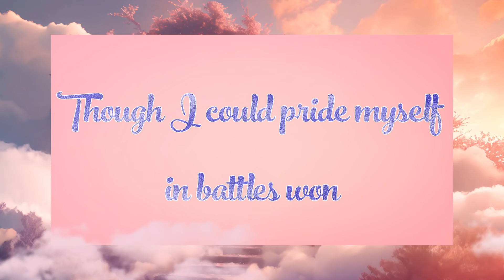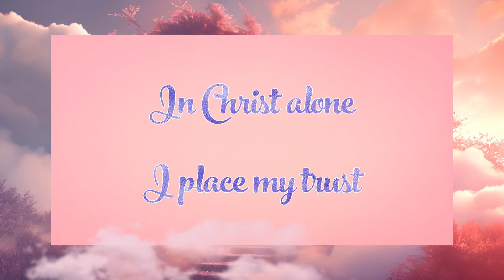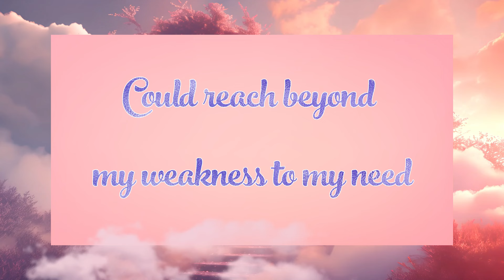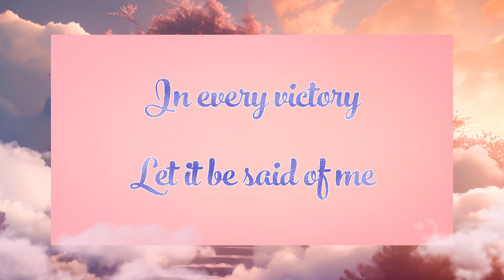In Christ Alone (LYRICS) - Natashia Midori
In Christ Alone -  @natashiamidori3935